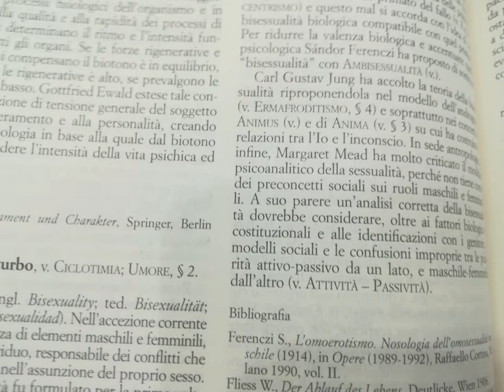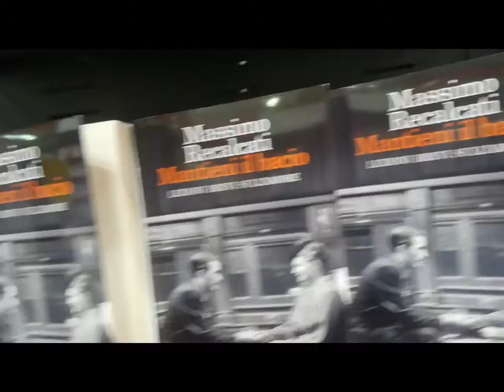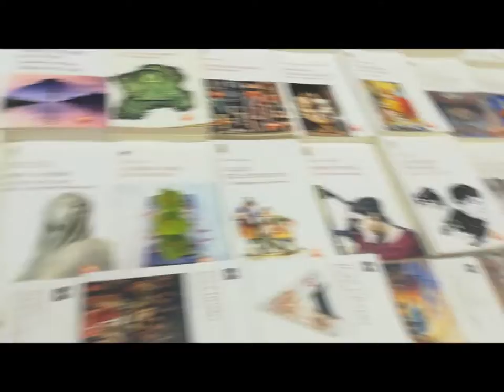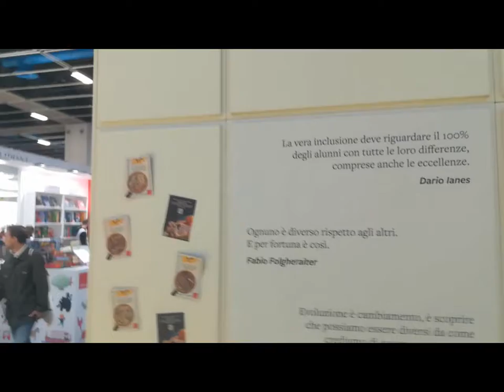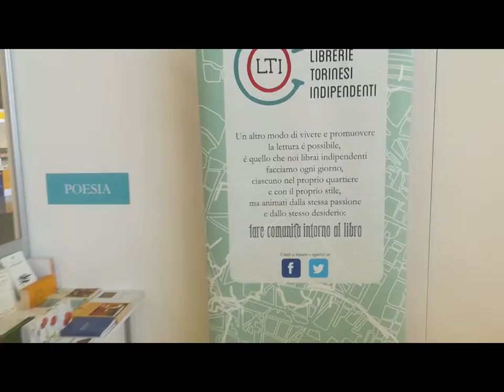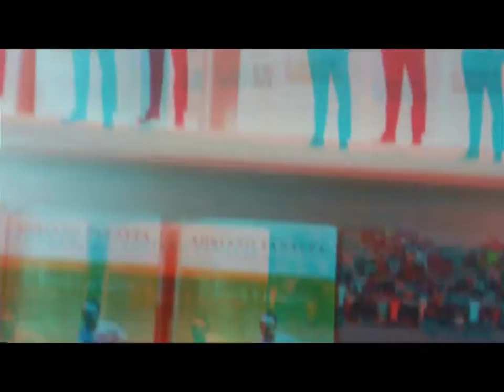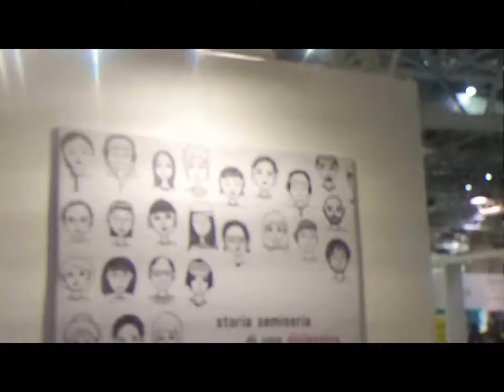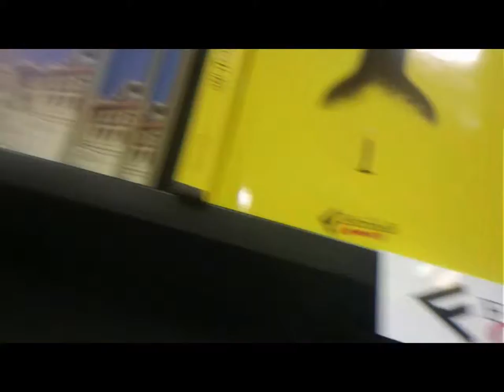Book Exhibit 2019 TO [by Sergio Conegliano]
AnaglyphToo)Book Exhibit 2019 TO [by Sergio Conegliano] thru Huawei P8 lite - Bloggie Sony - MAGIX video deluxe  17 Premium
--- enPassant see 'catchBooks'